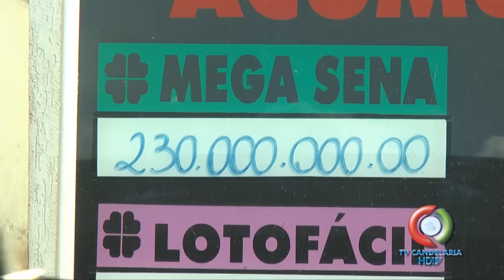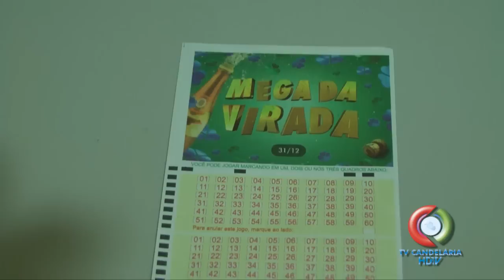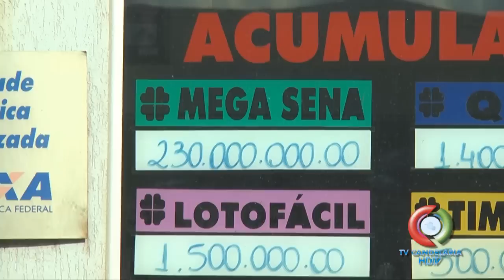MEGA DA VIRADA